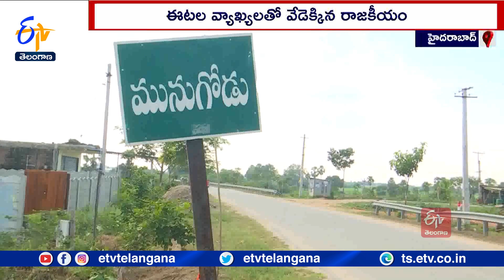BJP Vs Congress | భాజపా - కాంగ్రెస్‌ నేతల మధ్య విమర్శల పర్వం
మునుగోడు ఉపఎన్నికల్లో కాంగ్రెస్ కు భారాస 25 కోట్లు ఇచ్చిందనే ఈటల రాజేందర్  ఆరోపణలు భాజపా-కాంగ్రెస్  మధ్య మాటలయుద్ధానికి కారణమైంది. కాంగ్రెస్ -భాజపా నేతలు..పరస్పర విమర్శలతో విరుచుకుపడ్డారు. రేవంత్  వ్యాఖ్యలపై ఈటల రాజేందర్  మండిపడ్డారు. కాంగ్రెస్ ను విమర్శించానే తప్ప... రేవంత్ ని కాదని తేల్చిచెప్పారు. భారాస, కాంగ్రెస్  ఒక్కటేనన్న బండి సంజయ్  కర్ణాటక ఎన్నికల్లోనూ కలిసి పనిచేస్తున్నారని విమర్శించారు.